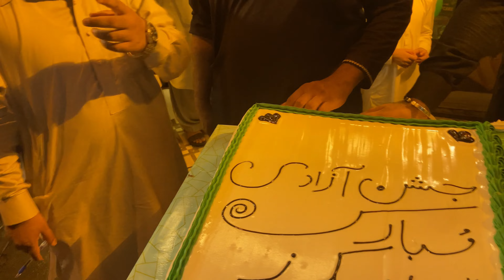"Happy Independence Day : From Joyland to Giga Mall - Fireworks,Fun | VLOG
"Celebrate 14th August with us as we embark on an unforgettable journey through the vibrant streets of [Rawapindi]. Our day starts with a visit to Joyland, where we hoped to witness some breathtaking fireworks but faced a small setback. Not to be discouraged, we headed to Giga Mall, where we caught a glimpse of a light firework display. Join us as we enjoy the Independence Day spirit with friends, ride through the city, and experience the festive vibes all around.